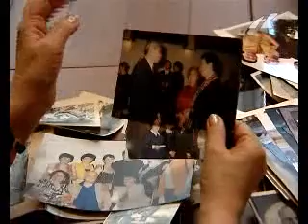Светлана Кецба (часть I)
Встреча со Светланой Кецба - заслуженным деятелем искусств Абхазии, министром культуры Абхазии в период войны 1992 года, руководителем Фонда духовности и культуры, созданного по благословлению Католикоса-Патриарха Всея Грузии Илии Второго.
Светлана Прокофьевна расскажет, что помогает человеку выжить, когда война разрушает дело всей жизни. Служение искусству  судьба, а духовность  путь к миру. Смотрите встречу со Светланой Кецба в передаче «Кавказский портрет» 12 января.